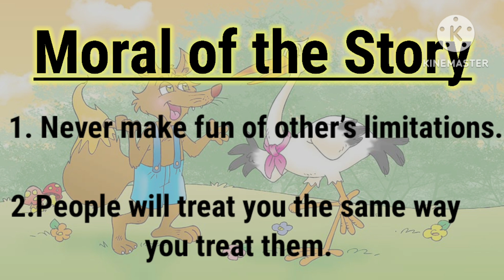The Fox And The Stork || Story of The Fox And The Stork || Moral Stories || Listen And Learn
youtube the fox and the stork
youtube the fox and the stork story
youtube the fox story
youtube the fox and stork story in english
youtube the fox and the stork in english
youtube the fox and the stork story for kids